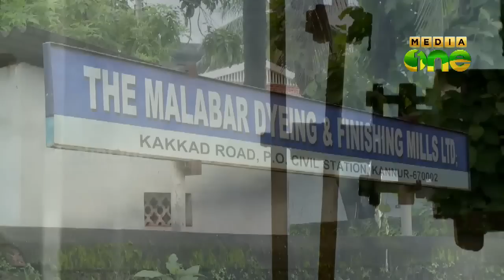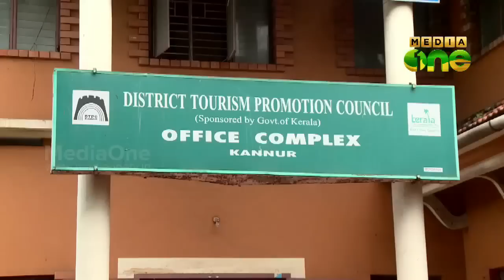Reporters Diary | പറക്കാനൊരുങ്ങി കണ്ണൂർ (Epi125 Part1)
MediaOneTV Programme